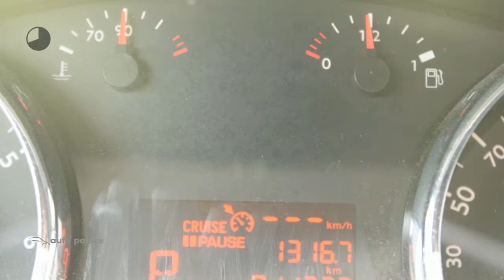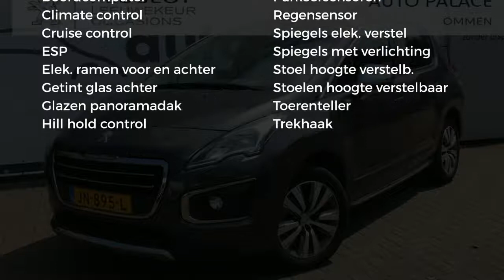Peugeot 3008 165PK AUTOMAAT STYLE NAVI CLIMA PANORAMADAK